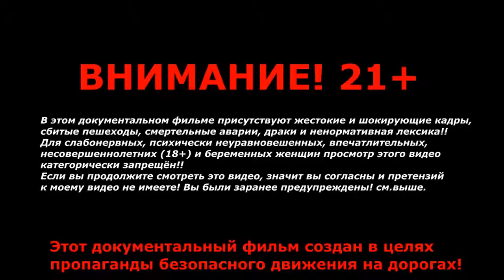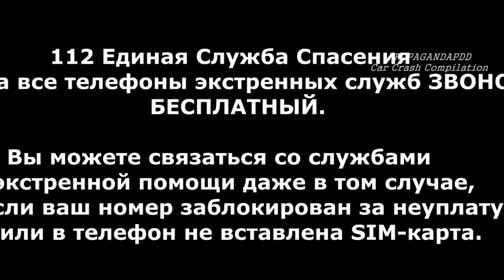Сборка приколов с русской дороги. Дураков везде хватает ))